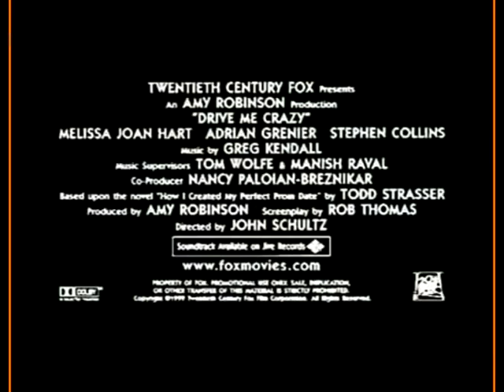Drive Me Crazy- Trailer **HP Style**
Nicole Maris is a popular high school preppy senior in Utah who gets her life turned upside down when her perfect date, Brad, falls for a cute cheerleader from another school a month before the school's centennial senior prom. After recovering from the shock, Nicole comes up with a solution to save her reputation: find a guy to appear like they're going steady and to take her to the dance hoping to make Brad jealous. Nicole then hooks up with her next door neighbor, prankster and trouble maker Chase Hammond, and tries to model him in her own image while he's looking to make his long-term girlfriend Dulcie jealous too. However, both Nicole and Chase don't expect their charade to lead it where they never expected it to.